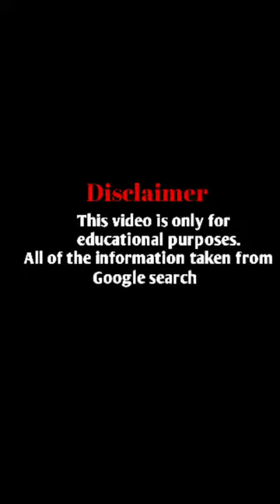Daisy Wiki, Biography, Age, Family, Height, Family, Facts and More